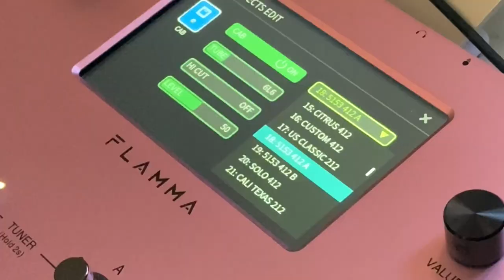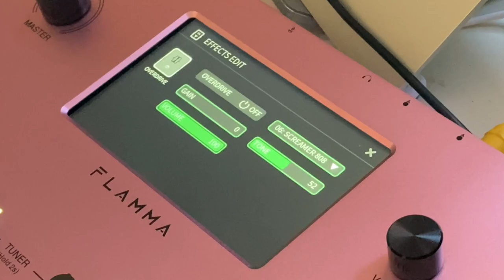Flamma FX200 - Quick Setup - Metal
What's up everyone long time no see.  @FlammaInnovation  was kind enough to send over the brand new FX 200 for me to try out after the success of my first video.

Here I will be talking about how I get a Metal tone completely from scratch in less time.  The update is huge in comparison to its smaller counterpart.  The touch screen really helps dial in tones easily and is a great competitor to the multiFX world.